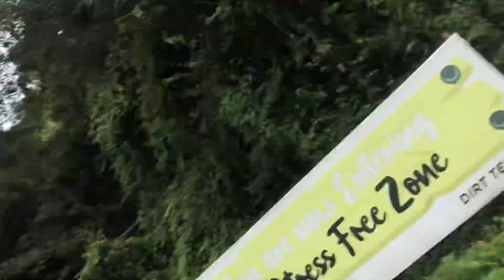Meetup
Hlo ani namaste everyone 🙏. hope sabbailai video man parna hola. dherai mehenet gareko xam. we want you guys be happy ☺️ khusi Millos video herera . hamilai Pani dherai ramilo vayo. keep supporting ❤️

Hami 1k nagik xam please sabbaile support gardinnu hola josle garda malai video banauna inspire Hunxa please support 😭😭

pashupati Mandir vlog:
affairs today current affairs 2023